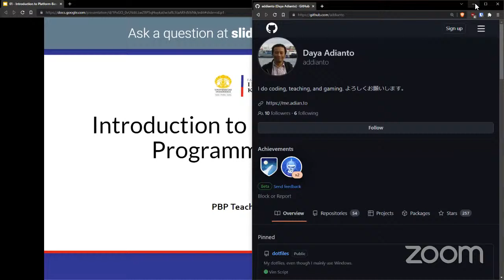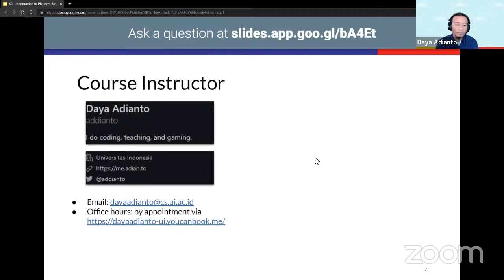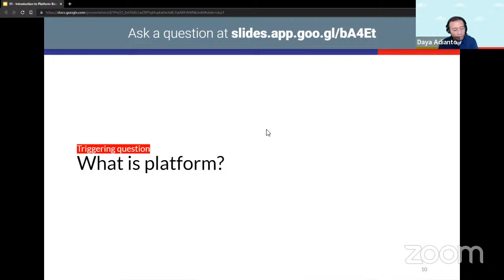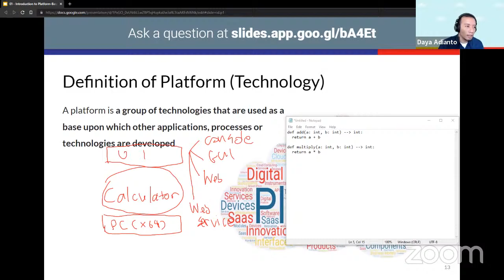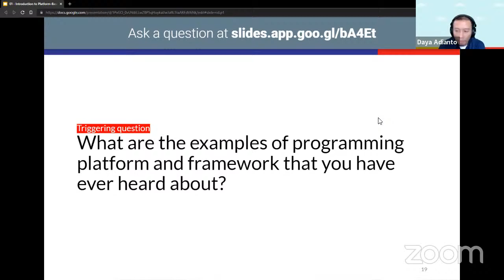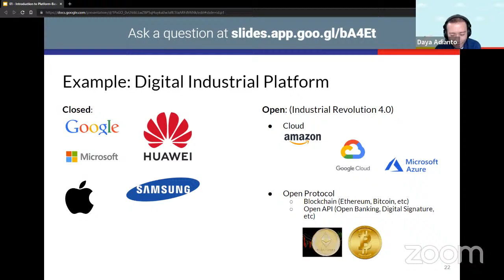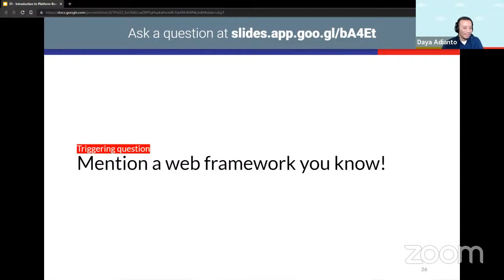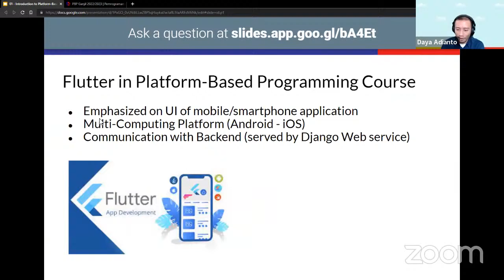Introduction to Platform-Based Programming [PBP 2022/CSUI]